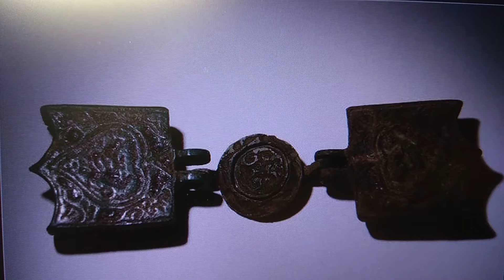Часть пряжки 16-18 веков на Руси